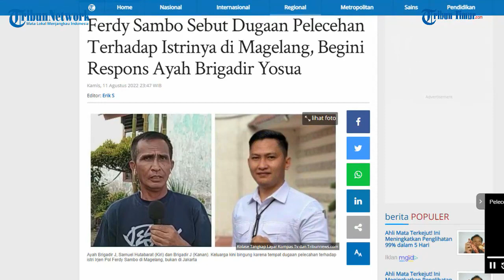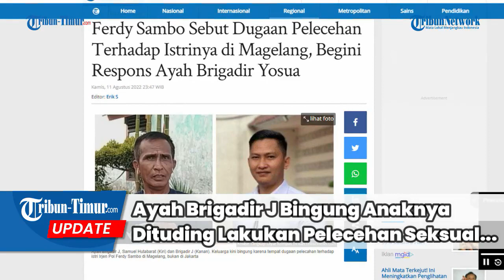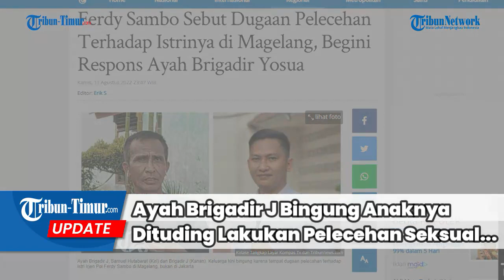Ayah Brigadir J Bingung Anaknya Dituding Lakukan Pelecehan Seksual:Pernyataannya Berubah-ubah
TRIBUN-TIMUR.COM-  Samuel Hutabarat bingung terhadap pernyataan Irjen Pol Ferdy Sambo terkait lokasi dugaan pelecehan yang dialami istri Irjen Pol Ferdy Sambo.

Terbaru, Ferdy Sambo mengatakan merencakan pembunuhan Brigadir Nofriansyah Yosua Hutabarat alias Brigadir Yosua di Magelang.

Itu disebabkan Ferdy Sambo mendapat laporan dari istrinya Putri Candrawathi bahwa ia telah mengalami tindakan yang melukai harkat dan martabat keluarga yang dilakukan oleh almarhum Brigadir J di Magelang.

"Kami merasa bingung, karena pertama kali diangkat kasus ini kejadiannya (pelecehan) di rumah dinas di Duren tiga, sekarang udah pindah lagi di Magelang," ucapnya, Kamis (11/8/2022).(TRIBUN-TIMUR.COM)

Sumber: Tribunnews.com
Narasi: Desi Triana
Editor: Rahman